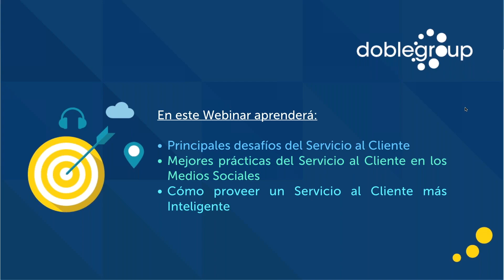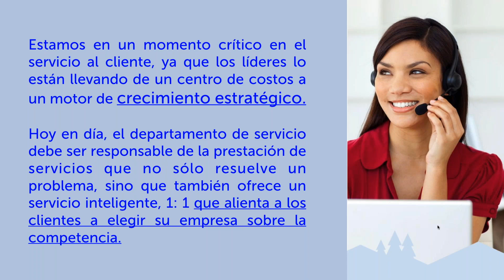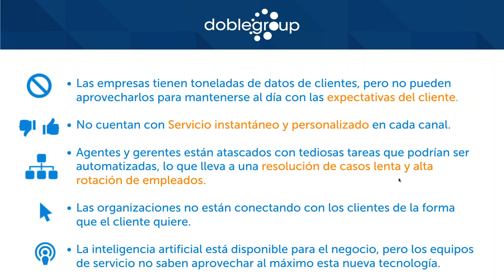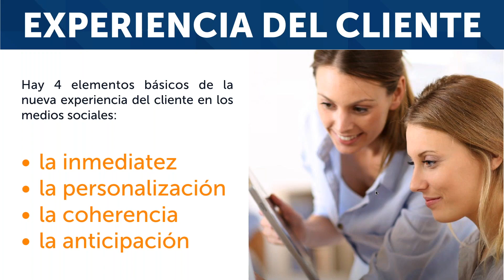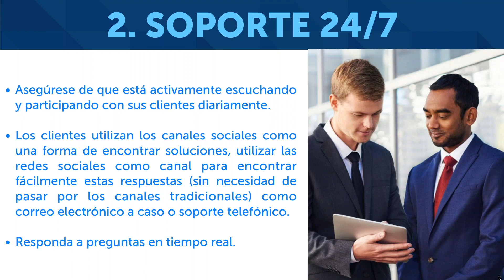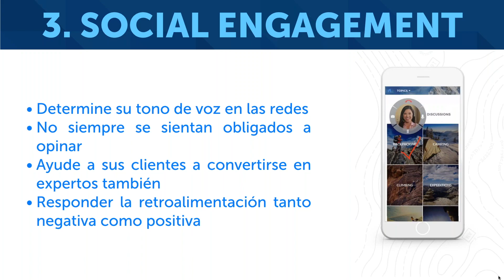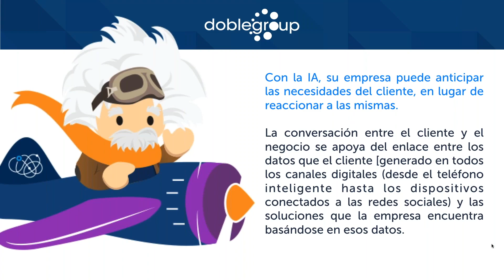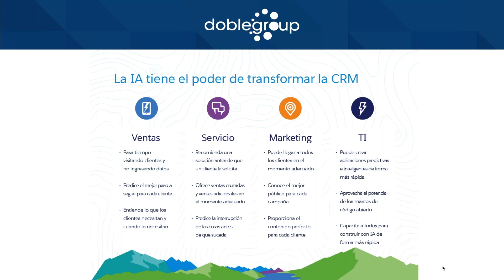Webinar Servicio al Cliente a través de Medios Sociales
En este Webinar aprenderá:
- Principales desafíos del Servicio al Cliente
- Mejores prácticas del Servicio al Cliente en los Medios Sociales
- Cómo proveer un Servicio al Cliente más Inteligente